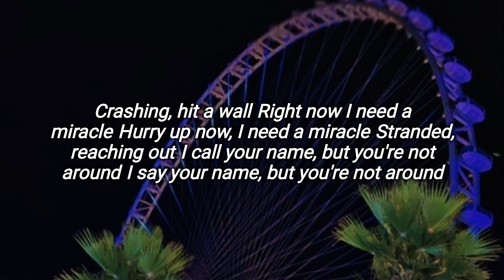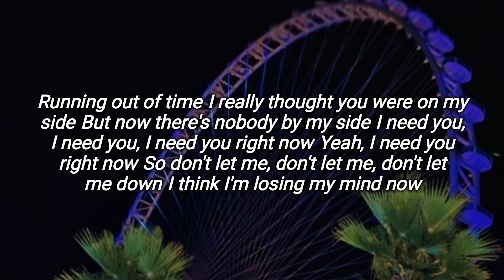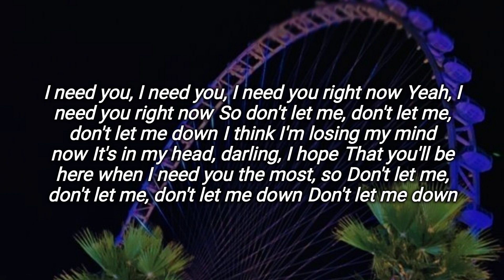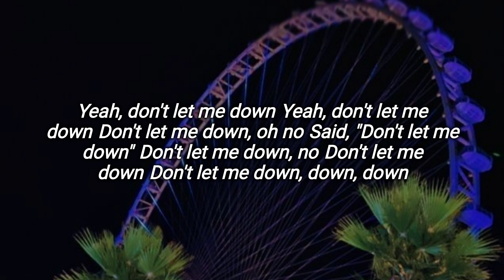The Chainsmokers-Don't let me down (Lyrics)